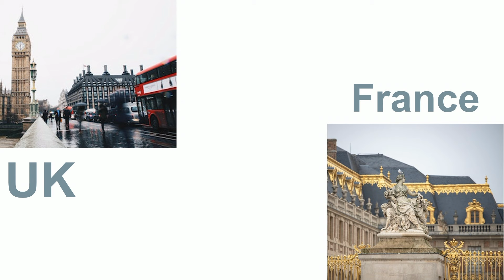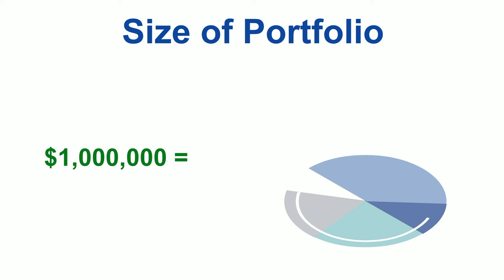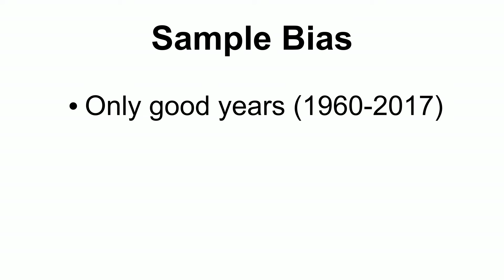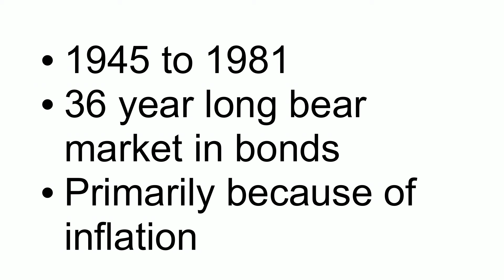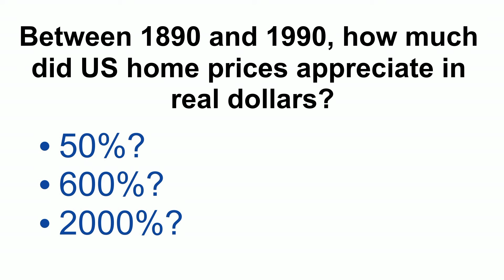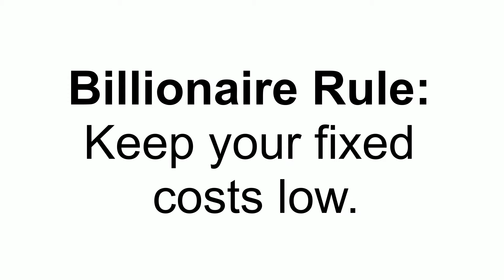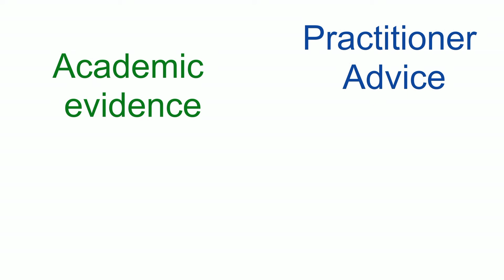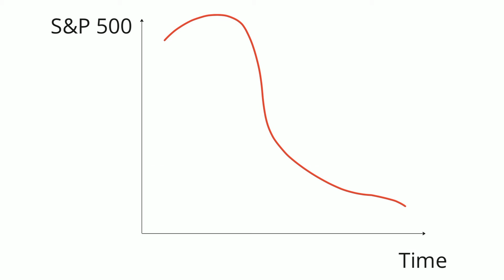Ray Dalio and how to invest before the crash. What does Warren Buffett say?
Ray Dalio predicts a stock market crash followed by either an inflationary or deflationary depression may be possible.

How should you invest now before a market crash to protect yourself and your family?

What does Warren Buffett have to say about all this?

Principles for Navigating Big Debt Crises by Ray Dalio

A Random Walk Down Wall Street by Burton G. Malkiel

Investment Markets: Gaining the Performance Advantage by Roger G. Ibbotson and Gary P. Brinson